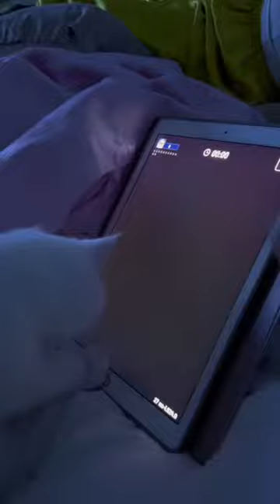Cat Steamer TikTok shiro_minuet